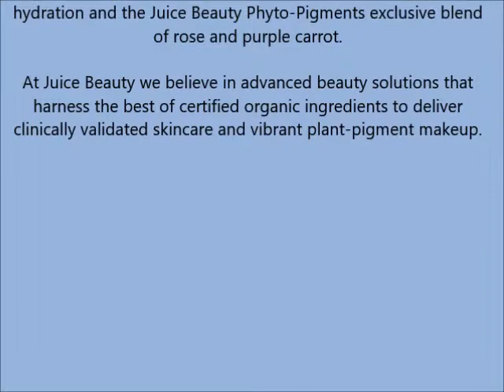AmazonUsluxury Juice Beauty Phyto pigments Last Looks Cream Blush,